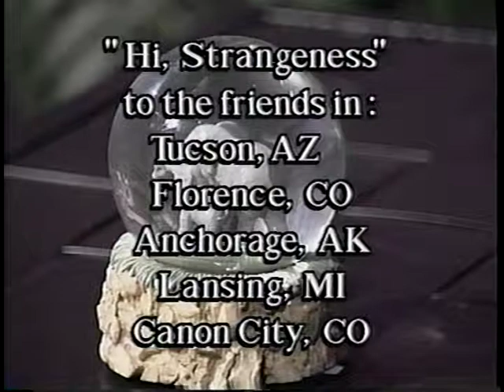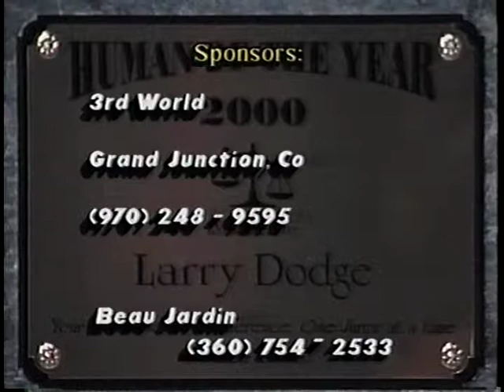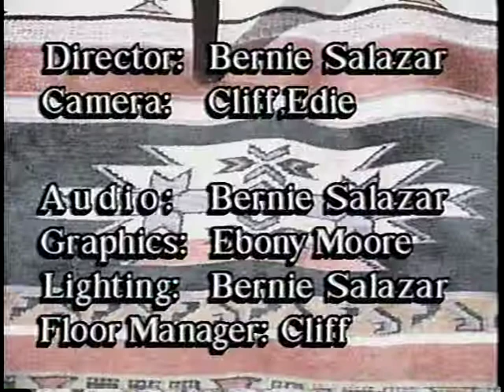A visit with a person of High Strangeness FIJA Part 4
Larry Dodge.
 Memory lane as to how Fully Informed Jury Ass came into the picture